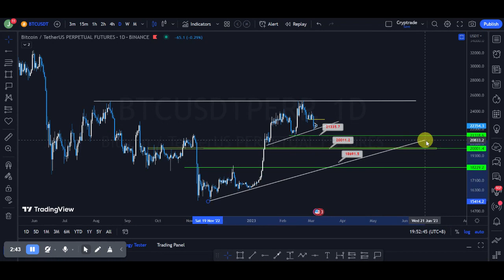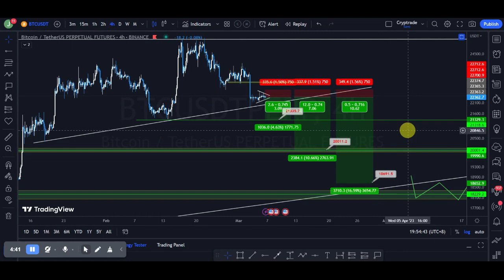Bullish naba si Bitcoin?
Welcome to Cryptrade, a YouTube channel dedicated to providing the latest and most accurate information about cryptocurrency trading. Our team of experts with years of experience in the industry, share their knowledge and insights to help navigate the crypto market.

We offer educational content on cryptocurrencies, technical analysis, trading psychology, and risk management, as well as keeping our viewers up-to-date on the latest crypto market developments.

We also have a community of like-minded traders where members can share experiences, ask questions and learn from each other.

We're excited to have you join us on this journey and help you succeed in the crypto market.

Pi Network Start Mining Pi Coin
and use my username (Jurich101) as your invitation code.